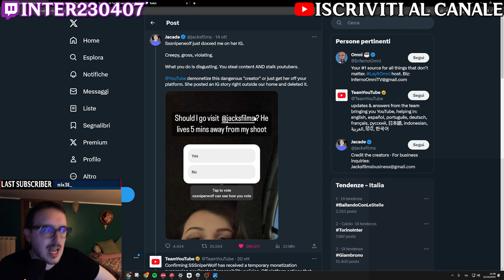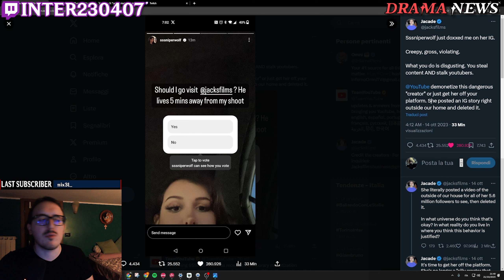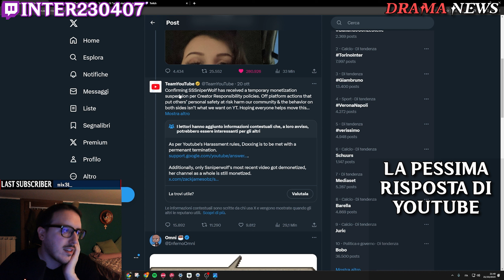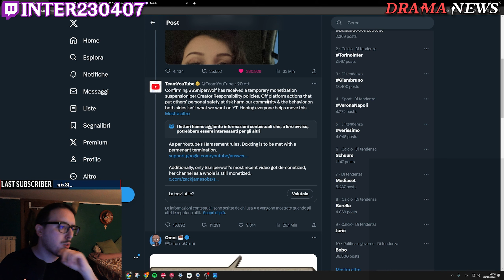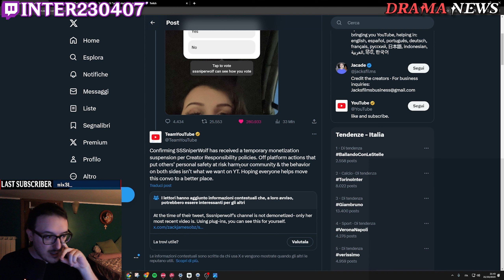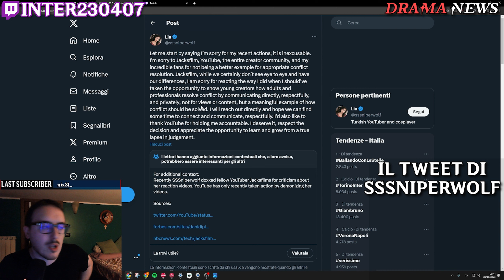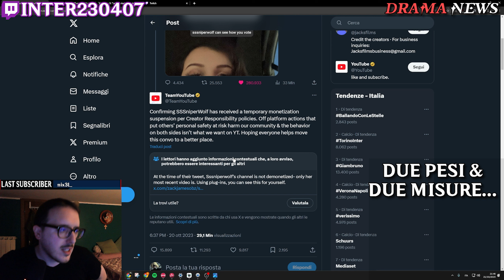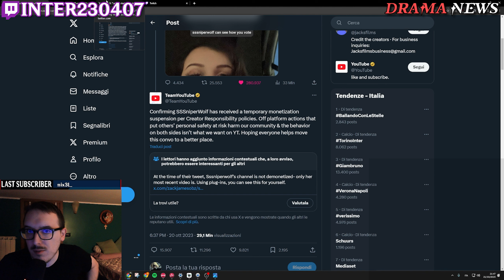Drama News: YouTube ha un Problema nella Gestione dei Creator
Nuova puntata del Drama News dove parliamo della questione tra Jacksfilms e Sssniperwolf

Timestamps:
00:00 Riassunto
01:55 La Pessima Risposta di YouTube
05:19 Il Tweet di Sssniperwolf
07:03 Due Pesi & Due Misure...
08:21 Outro